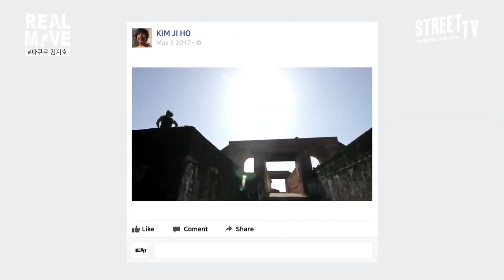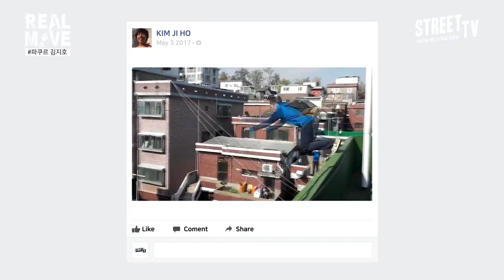스트릿TV - 김지호와의 색다른 인터뷰 | Parkour Generations Korea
영화, 드라마 속에서만 볼 법한 벽을 넘고, 지붕을 타는 액션 장면이 실화? 한국 파쿠르 1세대 '김지호'에게 듣는 진짜 파쿠르 이야기